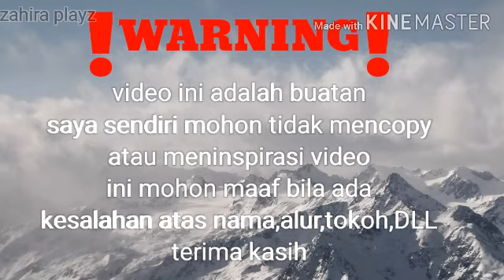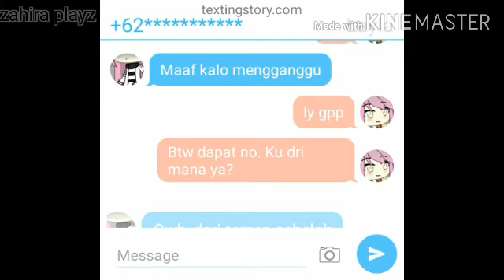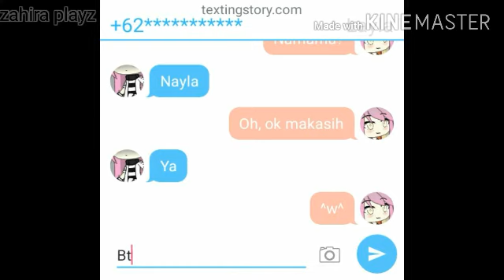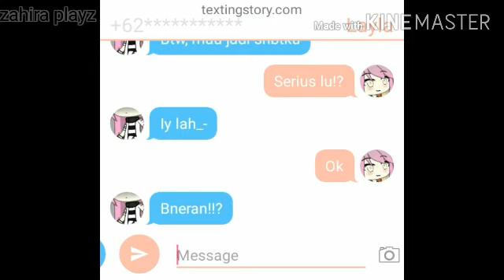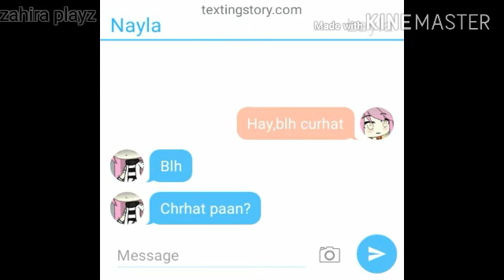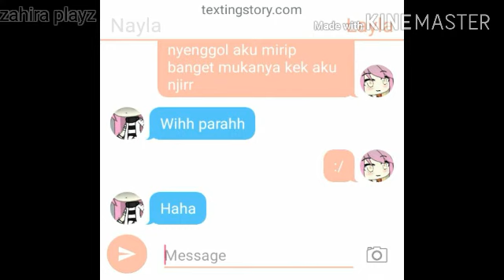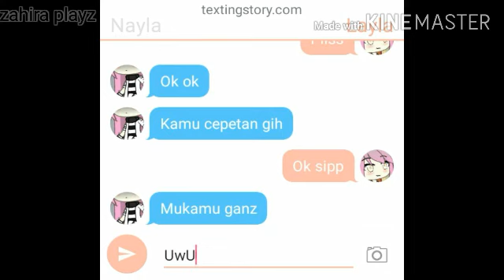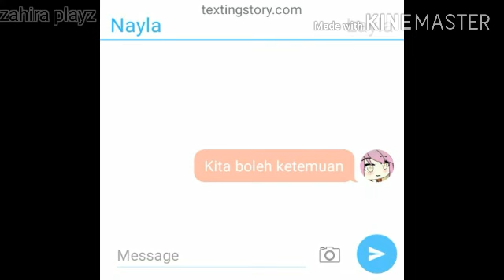`•Sahabat onlineku ternyata...!?`•{Gacha life indonesia}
:'3 di kampung lagi gak ada wifi pake data dan sinyal sering lambat jadi jarang aplud btw, ganti oc oh ya folow yaw
Like:{MEONG KITTY} disitu ada muka aku yak